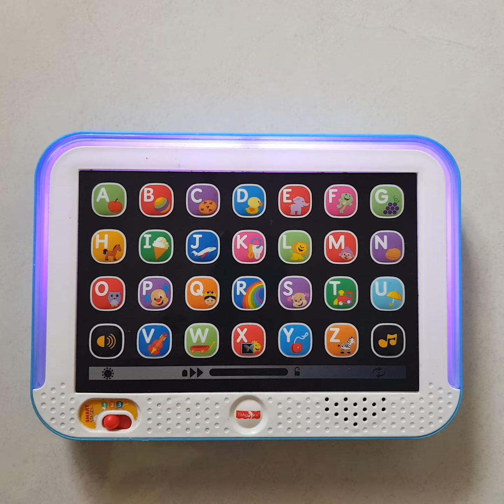Fisher price smart stages tablet part 2